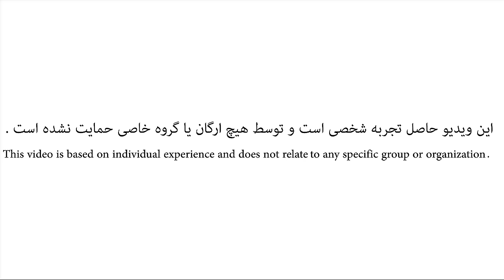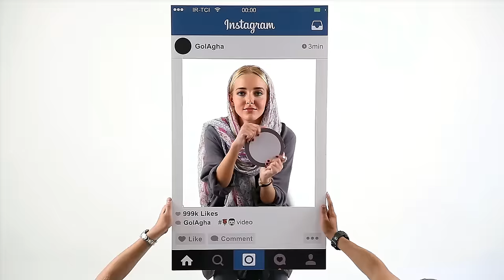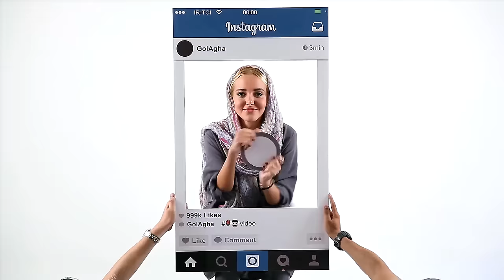GolAgha گل اقا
Caution!The world is getting filled up by "GolAghas"